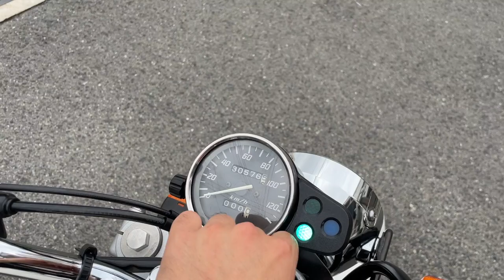CB223S ソリッドタイプ 2010年 中古車 バイクショップ名:高石二輪